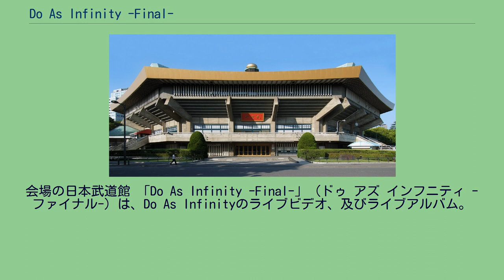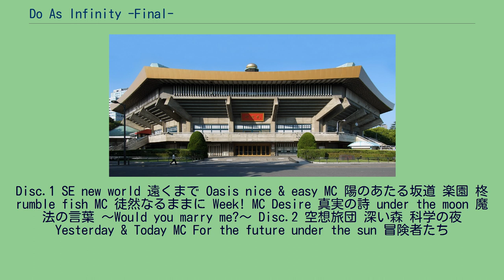Do As Infinity -Final-